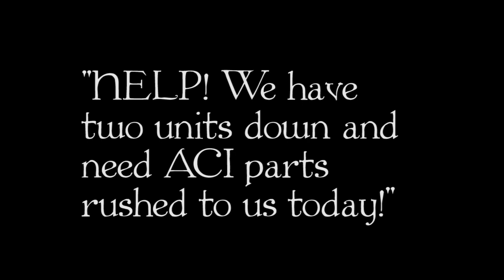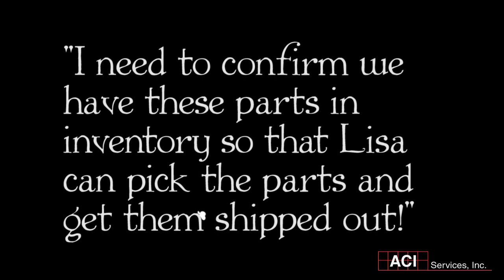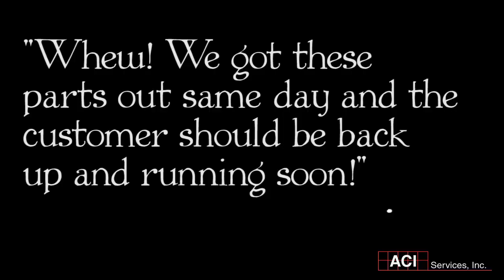ACI Service Customer Service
ACI is also a distributor of Ariel and GE parts. Including Superior, Gemini and Ajax.